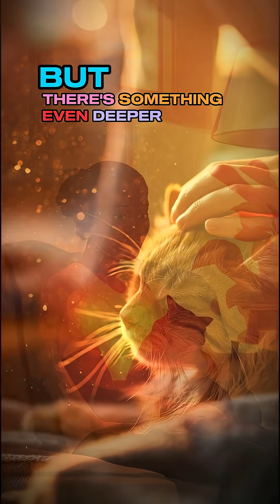Your Cat's Purr Is Actually Healing You Right Now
Your cat's purr isn't just cute, it's literal medicine. Those 25-150 hertz vibrations lower your heart rate, blood pressure, and stress while releasing oxytocin (the bonding hormone). Humans and cats rewired each other's brains over thousands of years. Your cat is healing itself AND chemically connecting with you.